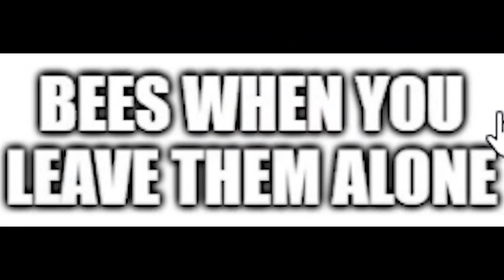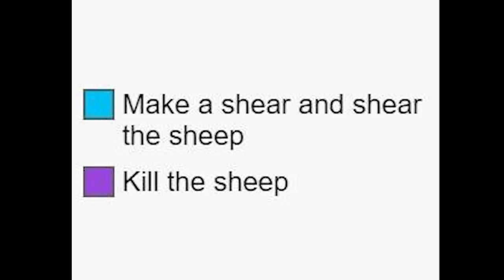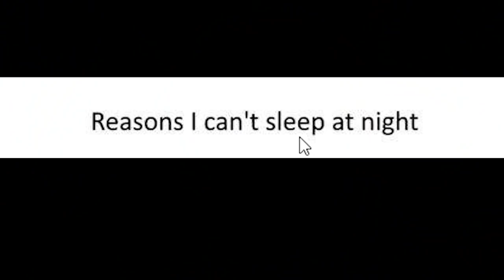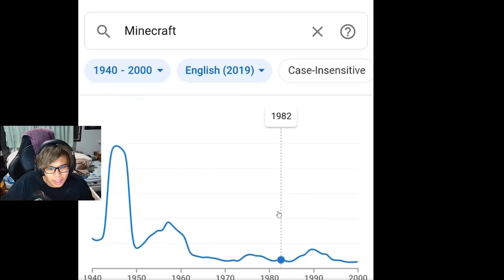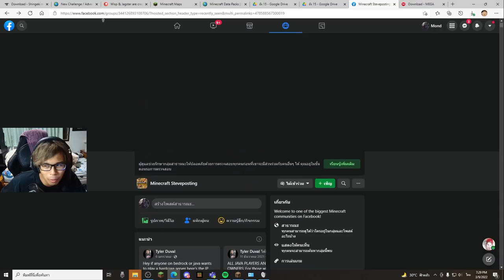ส่อง มีมในกลุ่มเฟส มายคราฟ5555 โคตรฮา 555 🤣 (Minecraft Meme)